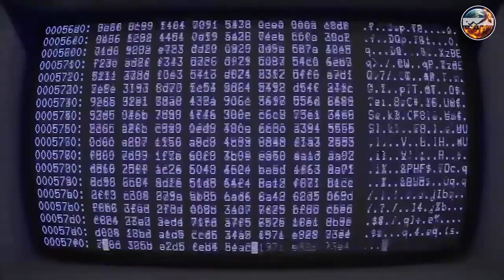Artificial Intelligence for habitat restoration (AI for sustainability)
experts in Artificial Intelligent analysis how AIs can be used to model environmental systems. It will greatly help to reduce human’s impact by understanding the unique characteristics of Eco system functions.

E C O R E habitat is a community of environmental professionals and designers that are working together to change the Anthropocene living into Ecorecene living. Our goal is to introduce a highly naturalized LIVING style altogether natural habitats. That can finally help to create a world that the natural environment doesn't need any protection.
As a community we are working to introduce a wide range of knowledge sources, Awareness programs, and products related to naturalized living patterns, respectively shelters, consumables, packaging, etc.

So we invite you to join our platform to take the first step towards reversing the harm that we done to earth Ecosystem.